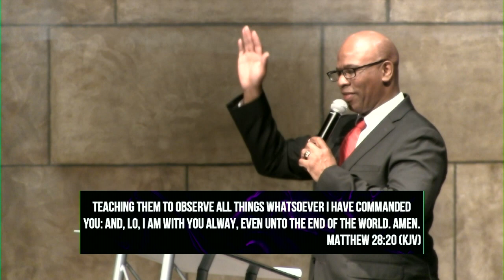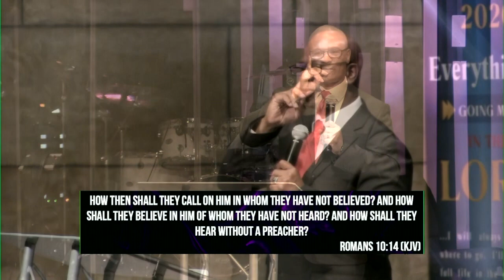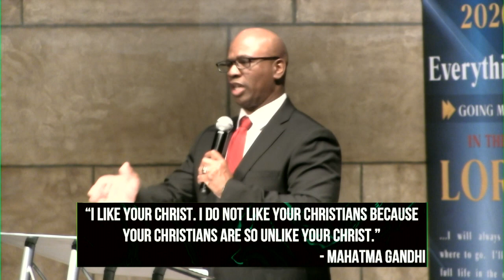The Church Has Left The Building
A sermon message from Assistant Pastor Terrence Murrill.